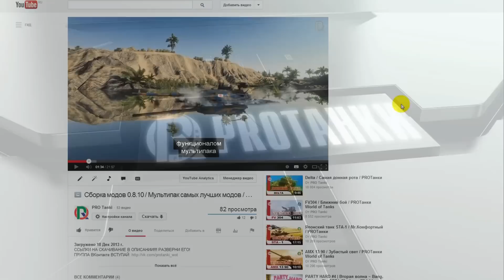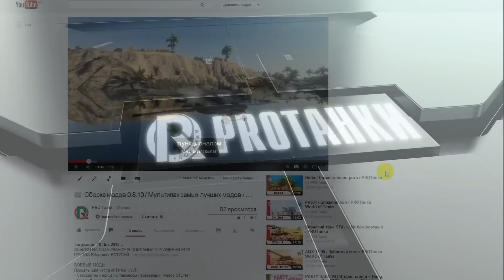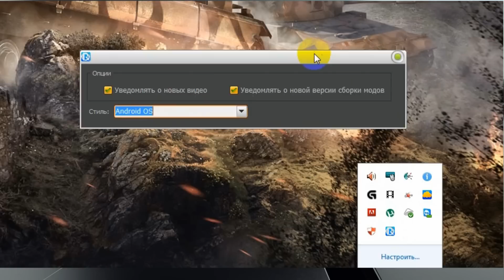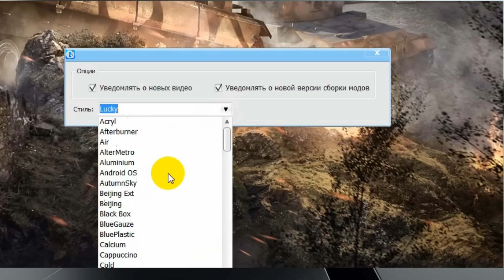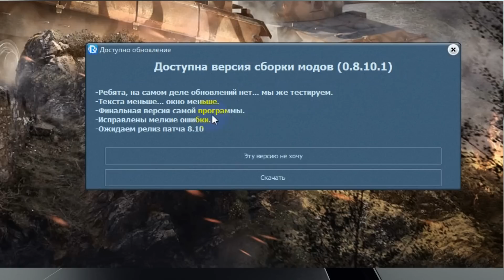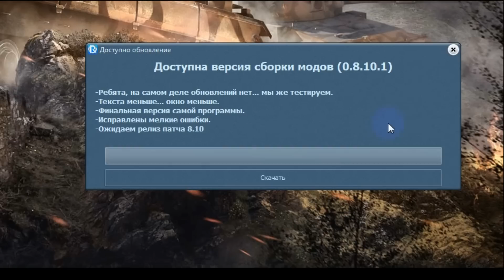Как скачать, установить и использовать МультиПак \ ProТанки MultiPack